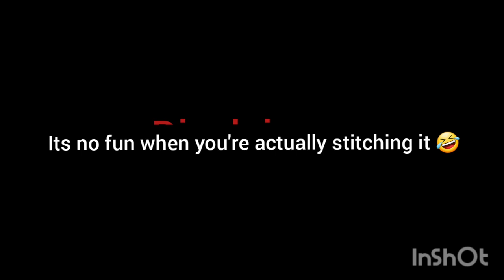Stitching culottes for my kimono outfit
Putting my old pattern assignments to use. Stitched these culottes for my kimono

I used my embroidery patch on the culottes.

Lemmi know in the comments if you have any suggestions for the next video